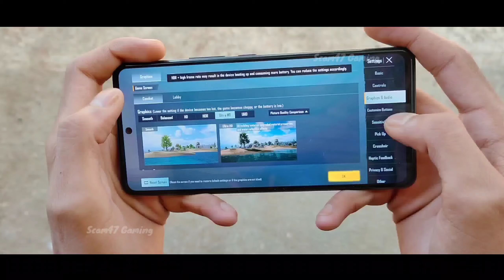🔥IQOO Neo 6 VS Redmi K50I VS Realme X7 Max Speed Test - Bgmi Or Pubg 90Fps Test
Search :
1) iqoo neo 6 vs realme gt neo 3t
2) iqoo neo 6 vs redmi k50i
3) iqoo neo 6 vs poco f4
4) iqoo neo 6 vs realme x7 max
5) redmi k50i vs iqoo neo 6
6) redmi k50i vs redmi note 11 pro plus
7) redmi k50i vs realme gt neo 3t
8) redmi k50i vs poco f4
9) redmi k50i vs poco f4 5g
10) redmi k50i vs xiaomi 11i
11) realme x7 max vs iqoo neo 6
12) realme x7 max vs realme 9 pro plus
13) realme x7 max vs redmi k50i
14) realme x7 max vs iqoo z5
15) realme x7 max vs poco x3 pro
16) realme x7 max vs iqoo neo 6 vs redmi k50i
17) iqoo neo 6 vs redmi k50i vs realme x7 max
18) redmi k50i vs iqoo neo 6 vs realme x7 max

Device - iqoo neo 6 - redmi k50i - realme x7 max
Frame - Smooth 90 fps
Finger - 3 finger
Earphone - Realme buds 2 - redmi